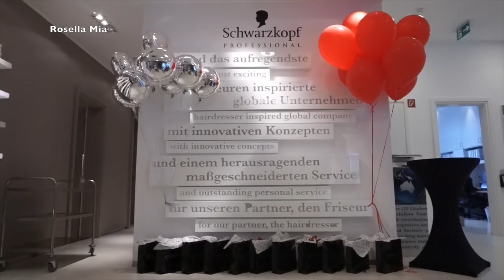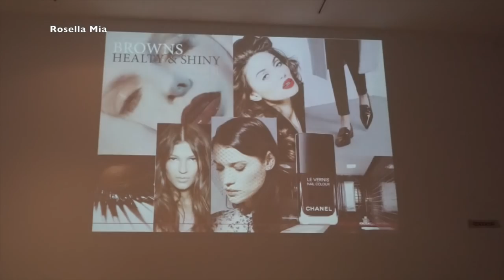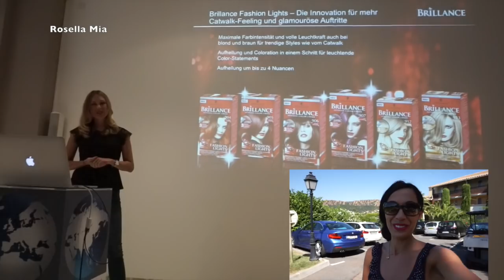FMA Frankreich I Schwarzkopf Event Hamburg I Brillante Fashion Lights I Dm Deutschland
heute nehme ich euch mit nach Frankreich in den Urlaub und nach Hamburg zum Schwarzkopf Event zu dem ich von Dm Deutschland eingeladen wurde.

Equipment:
Canon 700d

Kamera für FMA :

eure Heidi ♥